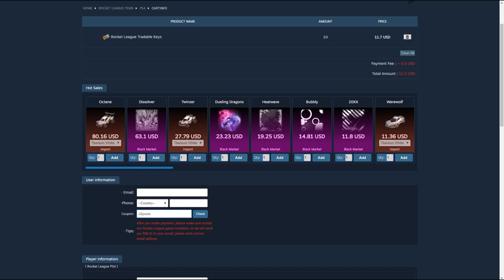Solid Noncrate Luck - Octane, Lightnings, & Black Exotic Wheels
This was pretty solid for a quick and casual tradeup vid, I hope you all enjoyed!

Background Music - [lofi hip-hop] Chill Lofi Hip Hop Beats Relaxing Chillhop Study Music (Mix)